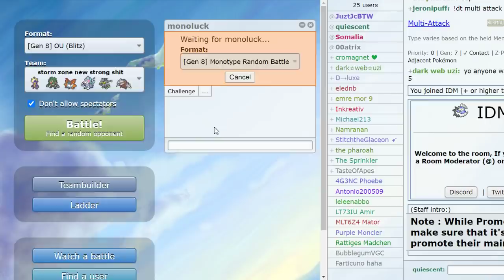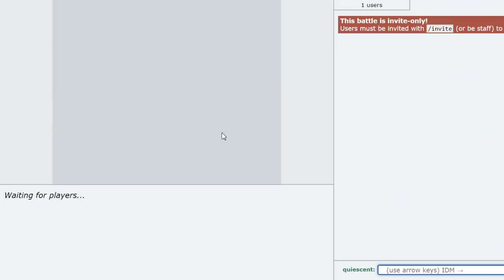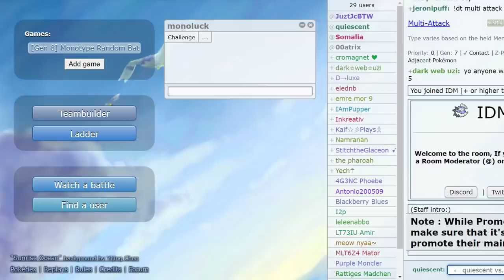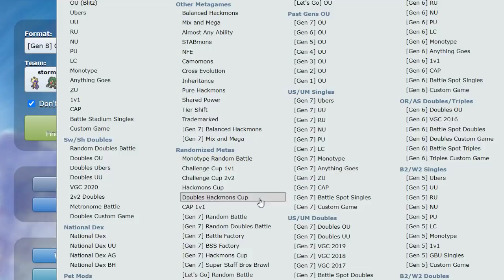blunder vs. Joey: THE REMATCH... HE WAS MAD I DIDN'T PAY HIM...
This man got owned again now he use brave browser on his phone and his computer